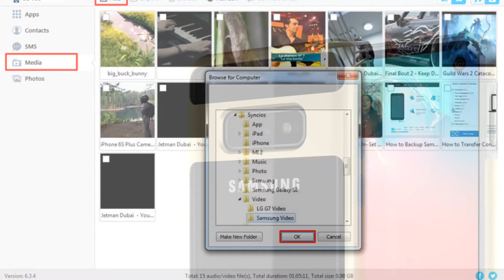Photos of the LG Lucid 3 | Not A Review!